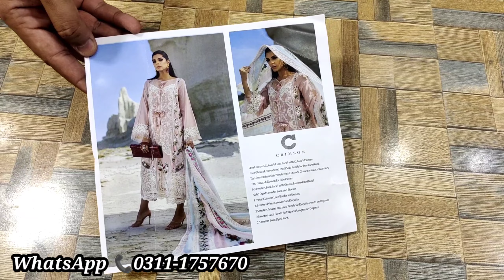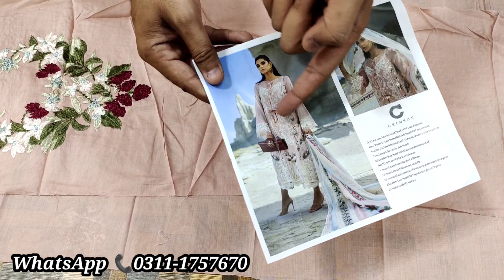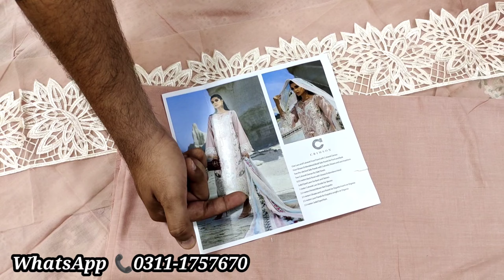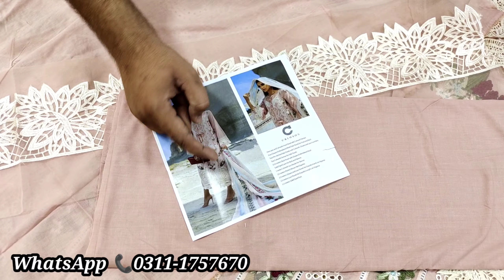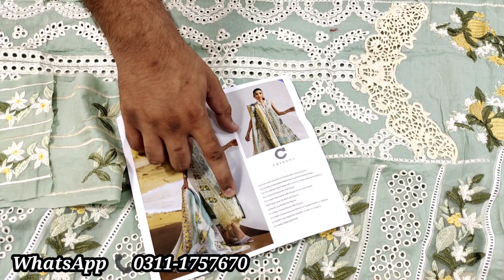CRIMSON LAWN'22 😇 | HIT CODES 🔥2A & 2B | SUMMER LAWN SUIT 2022 NEW ARRIVALS✅ | MASTER REPLICA💯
Sicilian Summer - 2A - Aqua
Sicilian Summer - 2B - Rose